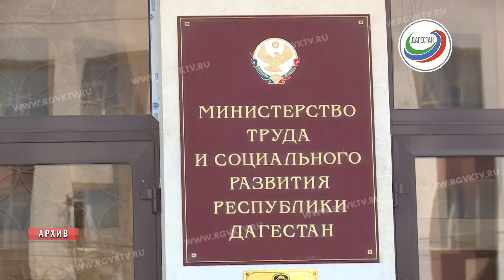Экс-главу Минтруда РД обвиняют в хищении 620 млн рублей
Бывшего министра труда и шесть директоров центров соцобслуживания Дагестана обвинили в хищении 620 млн рублей. По версии следствия, с 2017 по сентябрь 2018 года экс-министр Расул Ибрагимов организовал преступное сообщество с сотрудниками Минтруда региона.